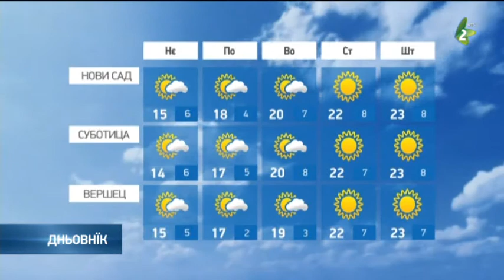Cepljejse/Цеплєйше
Од ютра лєм цеплєйше!